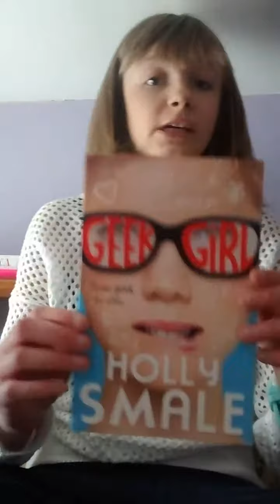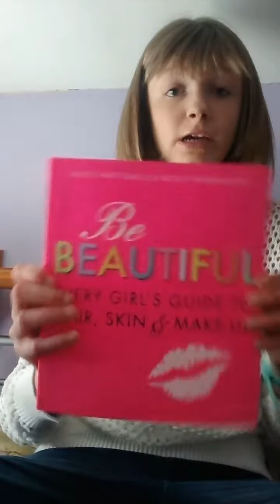MONTHLY FAVOURITES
If you enjoyed this video give it a BIG thumbs up let's try and beat 5 and aim for 10 thank u for watching means a lot see you soon !